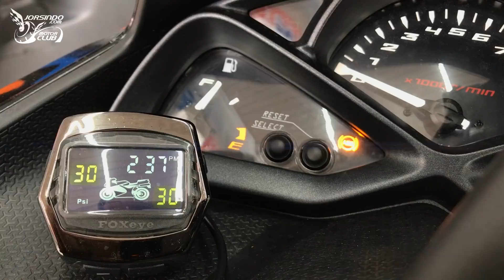FoxEye TP1 胎壓偵測器 輪胎壓力警告